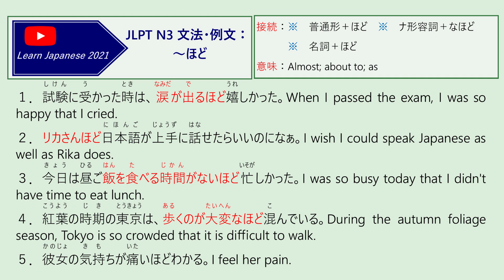011 JLPT N3 文法・例文：～ほど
11 ）JLPT N3 文法・例文：～ほど
接続：※　普通形＋ほど　※　ナ形容詞＋なほど
※　名詞＋ほど
意味：Almost; about to; as
１．試験に受かった時は、涙が出るほど嬉しかった。
When I passed the exam, I was so happy that I cried.
２．リカさんほど日本語が上手に話せたらいいのになぁ。
I wish I could speak Japanese as well as Rika does.
３．今日は昼ご飯を食べる時間がないほど忙しかった。
I was so busy today that I didn't have time to eat lunch.
４．紅葉の時期の東京は、歩くのが大変なほど混んでいる。
During the autumn foliage season, Tokyo is so crowded that it is difficult to walk.
５．彼女の気持ちが痛いほどわかる。
I feel her pain.